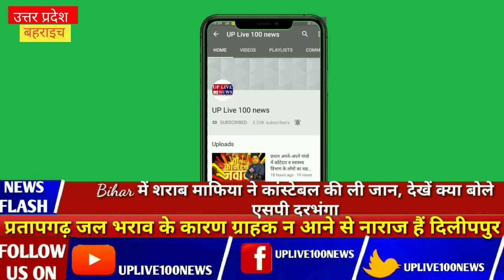प्रतापगढ़ जल भराव के कारण ग्राहक न आने से नाराज हैं दिलीपपुर बाजार